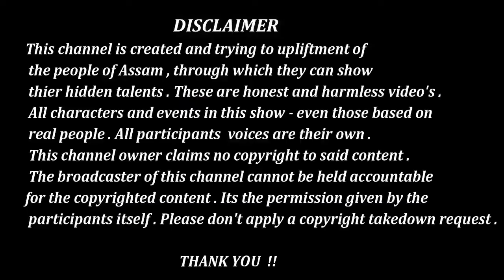Mouchumi Kalita || Guwahati || Assam || Singer || CMP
Candidate- Mouchumi Kalita
Guwahati, Assam

প্ৰতিভা ৰ কোনো বয়স নাই ।। প্ৰতিভাৰ কোনো সীমা নাই ।। এইটো এটা প্ৰতিযোগিতা ।। আমি চেষ্টা কৰিছো অসমৰ চুকে কোণে লুকাই থকা  সুপ্ত প্রতিভা বোৰ আপোনালোকৰ মাজত দাঙি ধৰিবলৈ ।।
আপোনালোকে চালে হয়তো বুজিব ।।
ভিডিঅ'টো উপভোগ কৰাৰ লগতে শ্বেয়াৰ কৰিব নাপাহৰিব।। আৰু আমাৰ Facebook page আৰু  Instagram টো like কৰিব ।। তলত লিংক দিয়া আছে।।
আমি আৰু বহুত প্ৰতিভা লৈ আহি আছো আপোনালোকৰ মাজলৈ ।।

ধন্যবাদ।।

This channel is created and trying to upliftment of the people of Assam, through which they can show their hidden talents.These are harmless and honest videos.
All characters and events in this show- even those based on real people. All participants voices are their own.As this is a competition which is based on talents.
This channel's owner claims no copyright to said content.
The broadcaster of this channel cannot be held accountable for the copyright content. It's the permission given by the participants itself.
Please don't apply a copyright takedown request.

ASSAM HIDDEN TALENT COMPETITION 2019
©® CREATION MOTION PICTURE